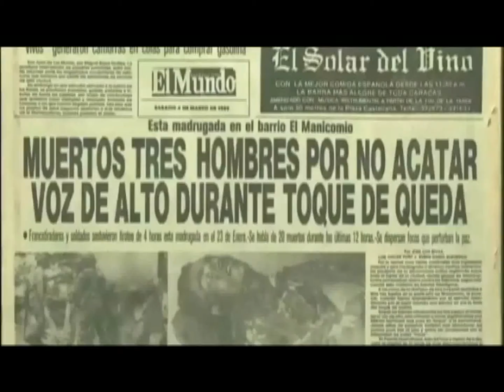1er corte temas para el debate 04 08 14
PROGRAMA DE OPINIÓN MODERADO POR FERNANDO VILORIA, MAESTROS AMBULANTE Y COMUNICADOR POPULAR.
INVITADO TENIENTE CORONEL HUGO ENRIQUE PACHECO SALASAR, COMANDANTE DEL AGRUPAMIENTO DE MILICIA SUR PORTUGUESA
TRANSMITIDO POR TRP CANAL 31 SEÑAL ABIERTA EN GUANARE, EDO PORTUGUESA.
GRABADO EN COMANDO AGRUPAMIENTO DE MILICIA SUR PORTUGUESA
GRABACIÓN EQUIPO DE SOBERANA TV .
EQUIPO TÉCNICO Y DE PRODUCCIÓN COLECTIVO CONTRAPUNTEO, ESCUADRA DE COMUNICACIÓN POPULAR